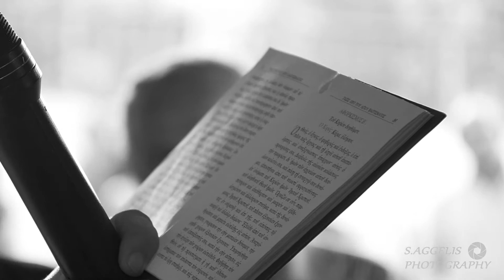Η Βάπτιση του Χρήστου 17/8/2019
FLASH STUDIO Π.ΑΓΓΕΛΗΣ
ΠΑΤΡΟΚΛΟΥ 10
ΔΡΟΣΟΠΟΥΛΟΥ 10
ΛΑΜΙΑ
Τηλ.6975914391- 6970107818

Music. Alan Waler - The spectre - arrangent by David Solis